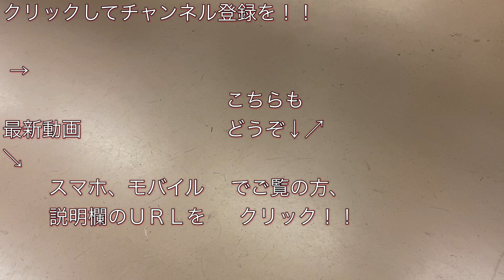東急8500系（8530F） 回送列車 半蔵門線清澄白河駅を発車する 2020/05/13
東急田園都市線８５００系（８５３０Ｆ）の回送列車が東京メトロ半蔵門線清澄白河駅を発車していくシーンを撮影しました。

時間：９時１４分ごろ
清澄白河行き（３４Ｋ運用）

東急8500系（8537F・青帯/Bunkamura号） 回送列車 半蔵門線清澄白河駅を発車する 2019/01/23